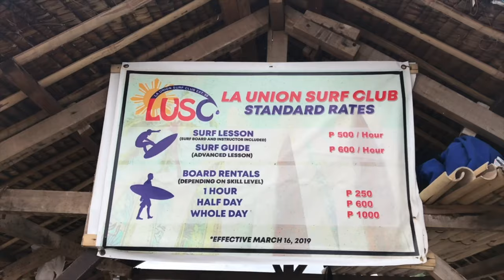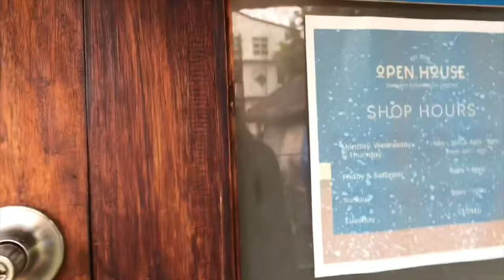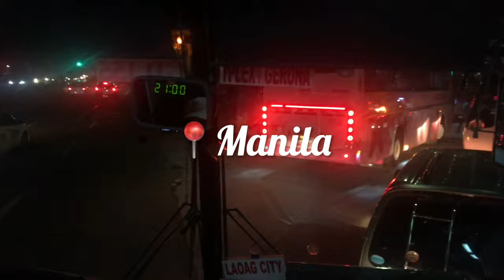Quick trip to LA UNION: El Union Coffee, Flotsam and Jetsam, Cheap hotels, Bus Ride and Surfing!!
Sharing with you guys what we did in La Union!! My law school friends and I went to La Union as we celebrate the end of our 2nd year, 2nd semester. We rode a bus, stayed in a budget friendly hotel, splurged on El Union Coffee, and enjoyed the waves as we surfed!!